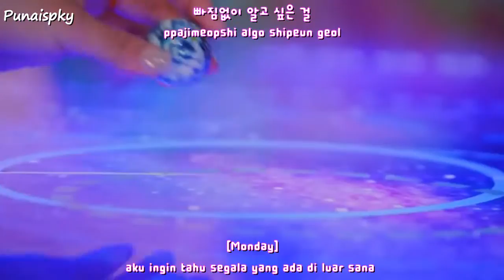[MV] WEEEKLY (위클리) – 'TAG ME' (Indo sub) (Punaispky)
Request yang lain aku tampung dulu ya.
Yang mau request yang lain silahkan tapi gak janji cepet ya hehe.. Tapi aku usahain,

dan buat yang requestanya artis dari J. Y. P aku bener bener minta maaf karena aku punya trauma sama mereka (gak jauh jauh dari di coppyright)  jadi aku takut kalau harus nge sub mv salah satu dari mereka tapi kalau sekedar stage M cauntdown atau the show (kalau ada) masih bisa aku usahain..

mv
WEEEKLY
위클리
TAG ME (@Me)
Indo sub
Indonesia
Terjemahan

(mv)WEEEKLY (위클리) – 'TAG ME' (@Me) indo sub
(mv)WEEEKLY (위클리) – 'TAG ME' (@Me) indonesia subtitle
(mv)WEEEKLY (위클리) – 'TAG ME' (@Me) lirik indonesia
(mv)WEEEKLY (위클리) – 'TAG ME' (@Me) indonesia terjemahan